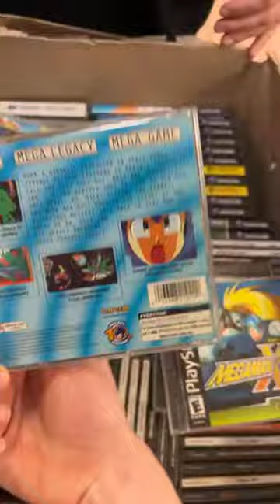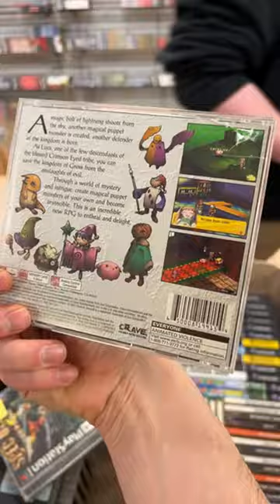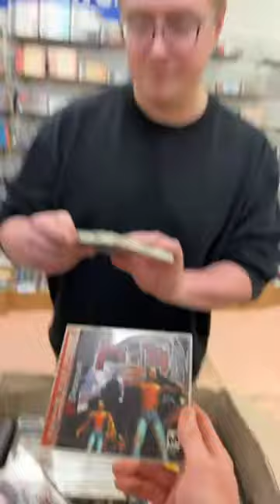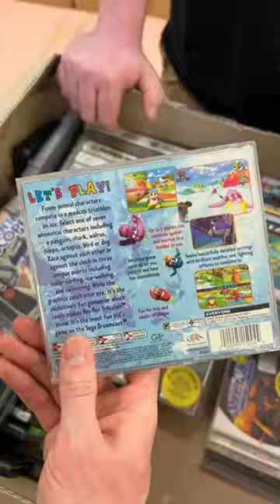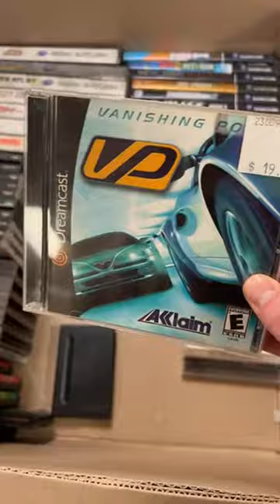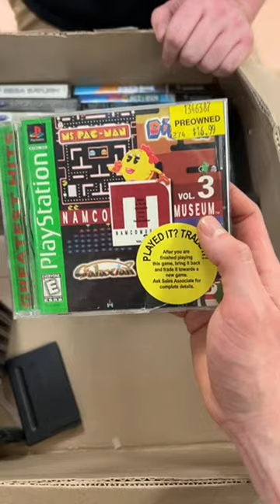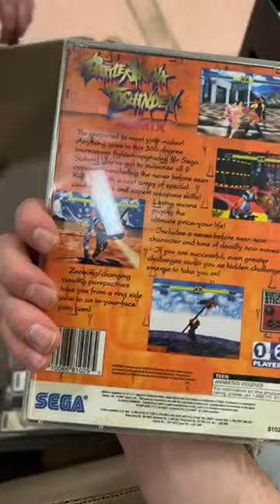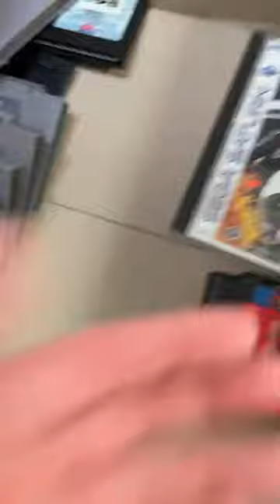Retro video game unboxing happening live right now!